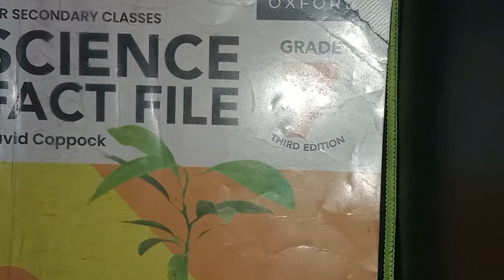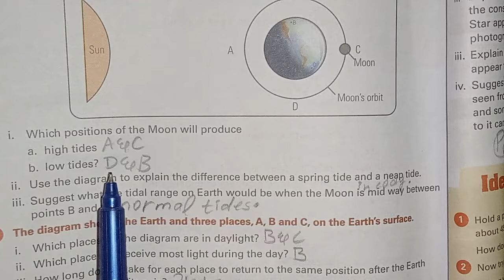EARTH AND SPACE || Chap 11 || FULL EXERCISE SOLVED | Class 7 Science Fact File